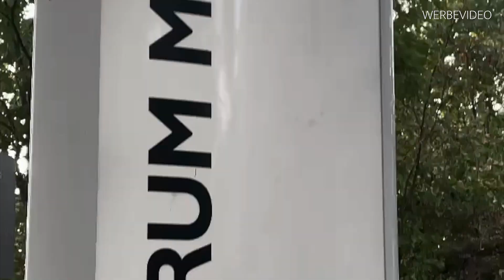Unzensiert im Op - Verschrauben der Lendenwirbelsäule | TLIF Teil 4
Mein Behandlungsspektrum basiert auf modernstem medizinischen Wissen und dessen technisch präziser Anwendung, es umfasst sowohl die operative als auch
nichtoperative Behandlung von akuten und chronischen
Erkrankungen der Wirbelsäule und des peripheren Nervensystems.
Ich verfolge das Ziel, die Lebensqualität von Patienten
unabhängig vom Alter zu verbessern. Gemeinsam finden wir den perfekten individuellen Behandlungsplan.

Für Fragen und Anregungen können Sie mich gerne jederzeit kontaktieren.

Ich freue mich auf unsere gemeinsame Zukunft.

Euer Dr. med. Manuel Ego